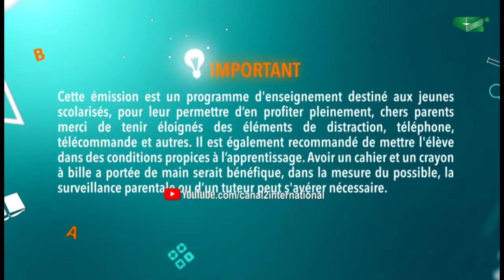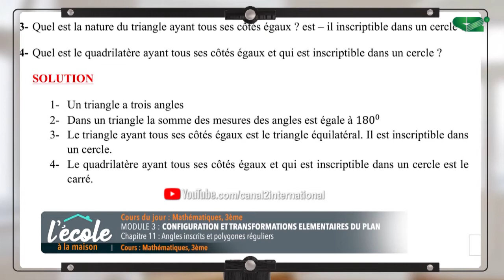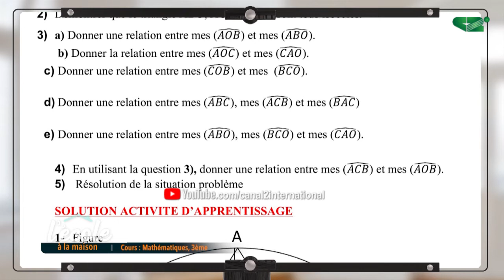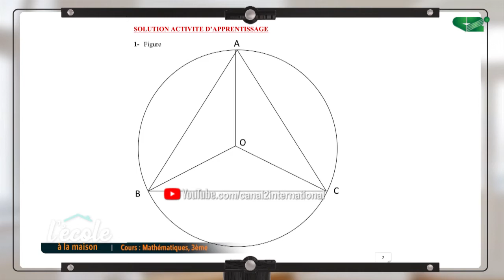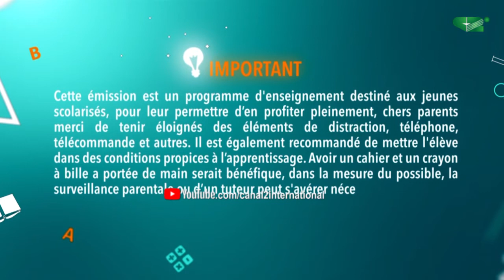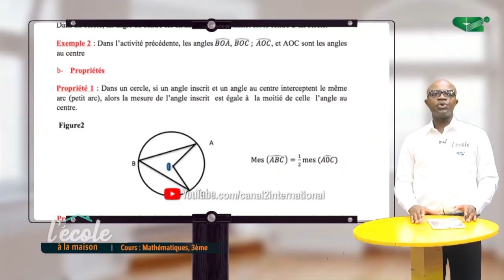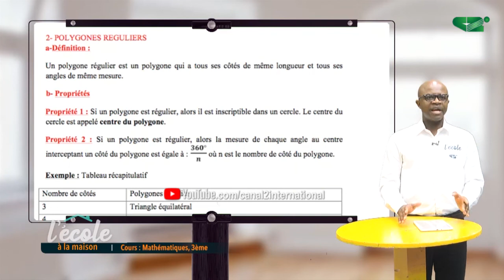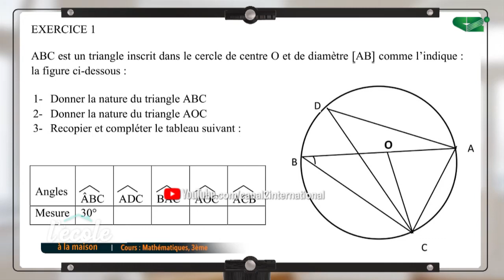L'ECOLE A LA MAISON - 09H30 - MATHÉMATIQUE (ANGLES INSCRITS ET POLYGONES RÉGULIERS ) - CLASSE de 3è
Bon visionnage a tous, merci du soutien et a tout les nouveaux abonnés ;) rendez vous demain à la même heure ;)